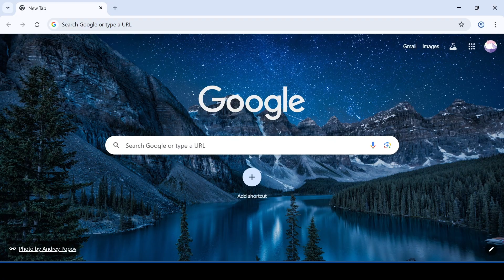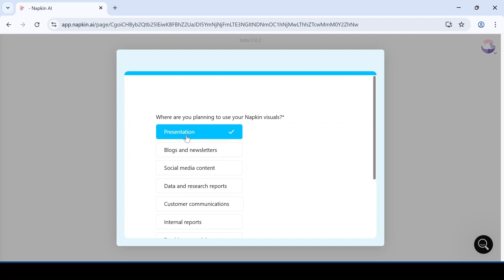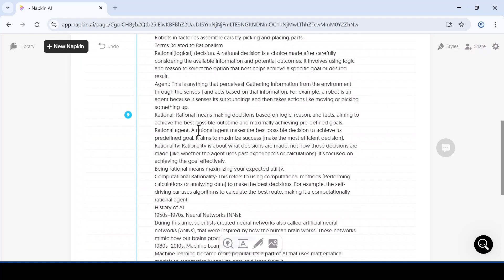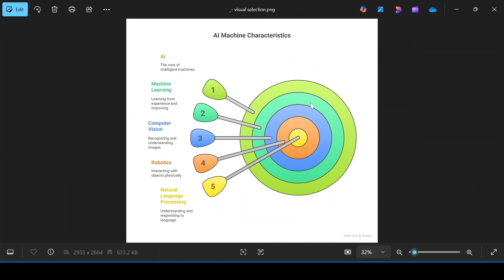Free AI Tool to Create Diagrams ✍️ for Research paper | Napkin.ai Tutorial 🔥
🎓 Want to turn your boring research text into stunning diagrams in seconds?

In this video, I’ll show you how to use Napkin.ai, a powerful free AI tool, to create smart, colorful, and customized diagrams for research papers, assignments, or any project. No design skills or software needed!

💡 Just copy your text ➤ paste into Napkin.ai ➤ and BOOM!
Instant visual diagrams ready to download and use.

🔍 What you'll learn in this video:

How to create diagrams using Napkin.ai
How to customize styles, colors, and layouts
Best export settings for high-quality visuals
Tips to generate diagrams from long paragraphs

Bonus: Make your research presentation visually impressive!

📌 Perfect for:

University Students
Researchers & Scholars
Presentations & Projects
Anyone who wants quick and smart visuals from text

📅 No more wasting hours making diagrams manually. Let AI do the job!

👇 Have questions or want a part 2? Drop your comments below!

Turn ANY text into stunning diagrams in seconds with Napkin.ai! Free AI tool for students, researchers & professionals. No design skills needed!